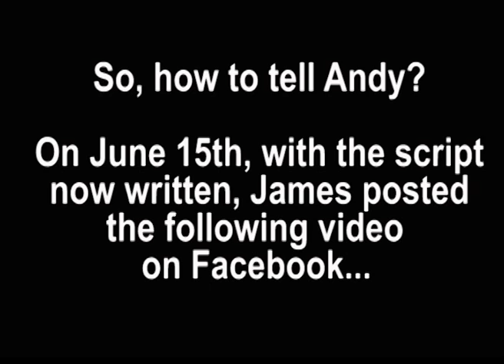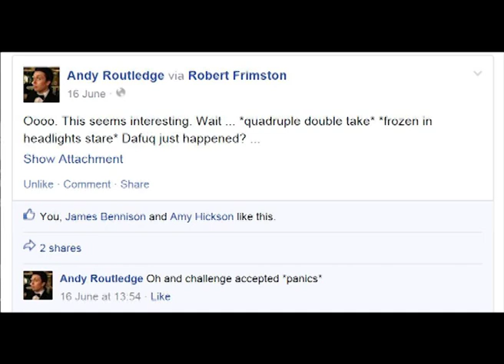Andy Routledge Can't Manage 16/8/14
The Greatest Prank Ever Played.

Unemployed Comedy Manager Andy Routledge reads from his autobiography, charting his career's rise and fall.

Written by Sid Wick and James Bennison (aka Slap and Giggle), unbeknownst to Andy, who gamely performed at the Edinburgh Fringe Festival 2014, less than 5 waking hours after first reading the script.